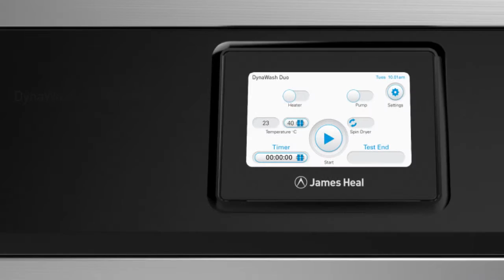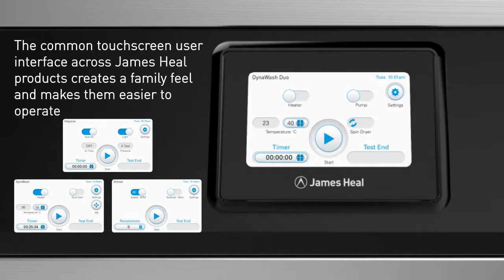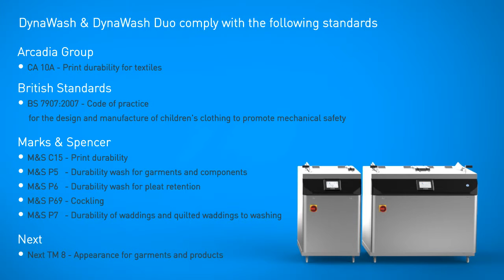DynaWash et Dynawash Duo : Durabilité des imrimés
Le Dynawash permet de contrôler la durabilité des imprimés de textiles et vêtements.
Le DynaWash Duo simule, grâce à son essoreuse intégrée, la durée de vie de blanchiment en un lavage.